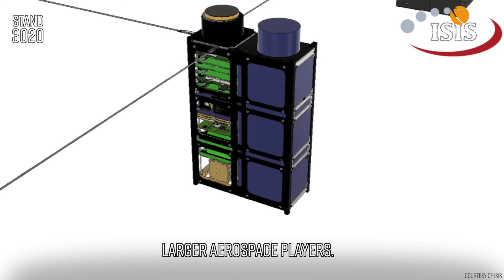ISIS talks to EXPO TV at Space Tech Expo Europe 2019